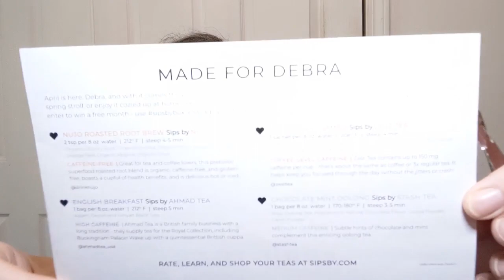Time for Tea - Oolong Chocolate Mint by Stash - Crochet, Life & Stuff with Debra - SipsBy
This one is listed as "Medium level Caffeine"

I pay for a subscription to SipsBy.